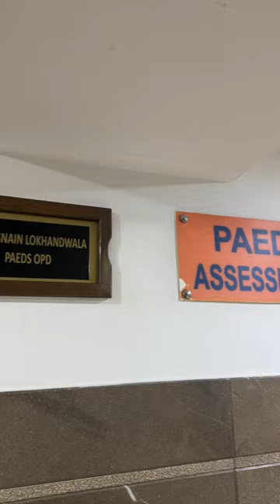Automatic swing | short vlog 🌸 minivlog shortvlog # shorts